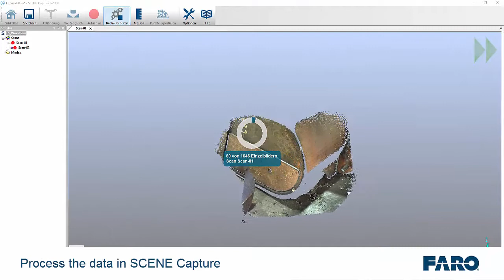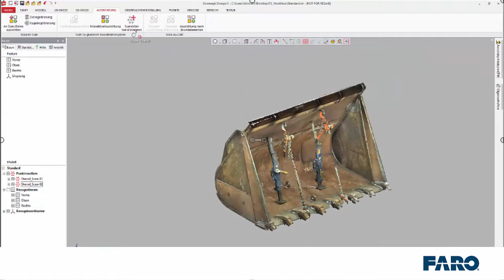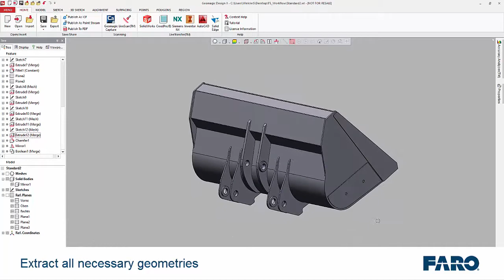FARO Scan-To-CAD Product Design Workflow: Reverse Engineering of a Excavator Shovel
Digitize machine parts cost-effectively in just a few steps. FARO provides product developers, industrial designers and engineers with a wide variety of Scan-to-CAD workflows. See within the video how the handheld scanner, FARO Freestyle, helps to quickly and efficiently digitize point cloud data in real time in SCENE Capture. In a subsequent step data gets transfered to Geomagic Design X and Inventor for further construction.